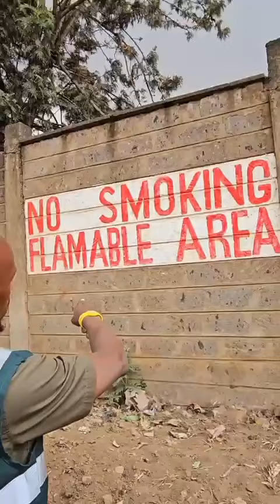Chinese man Arrested in Kenya for smoking cigarette in public!!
Chinese man almost Arrested in Kenya for smoking cigarette in public